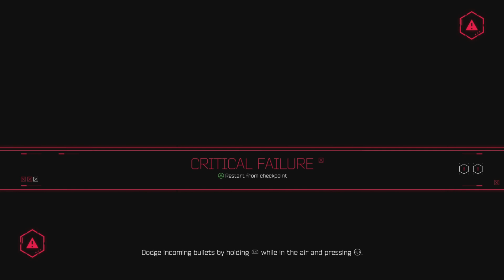Ghostrunner walkthrough 9